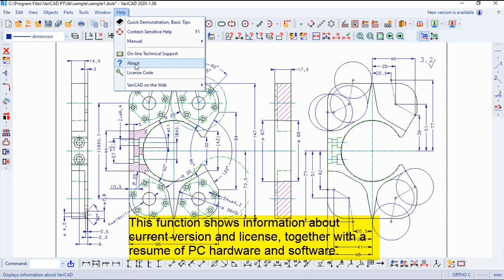VariCAD 2020 Commands English - About